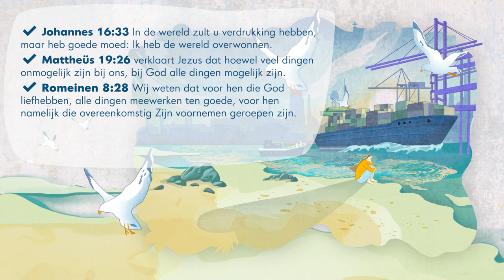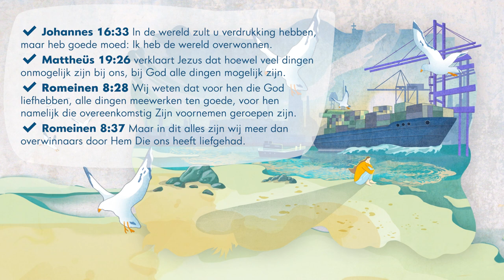Maar God...hoe dan❓ Want ik kan niet meer! 😮‍💨 – PODCAST – Vernieuw je denken met Joyce Meyer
Leer vandaag om God in alle omstandigheden te vertrouwen want Hij kan alles ten goede veranderen.  Welkom bij de podcast Vernieuw je denken met Joyce Meyer - de aanmoediger in je oor. Wij streven ernaar om je nieuwe inzichten en inspiratie te bieden, zodat je volop van het leven kunt genieten!

00:00 ...omdat God in mijn zwakheid sterk is
02:29 Genesis 50;20 Jullie hebben kwaad tegen mij bedacht, maar God heeft dat ten goede gedacht, om te doen zoals het op deze dag is: een groot volk in leven te houden.
02:44 Handelingen 7;9 En de aartsvaders, die jaloers waren, verkochten Jozef zodat hij naar Egypte gebracht werd. Maar God was met hem.
06:25 ☑️ Johannes 16;33 In de wereld zult u verdrukking hebben, maar heb goede moed: Ik heb de wereld overwonnen. ☑️ Mattheüs 19;26 verklaart Jezus dat hoewel veel dingen onmogelijk zijn bij ons, bij God alle dingen mogelijk zijn. ☑️ Romeinen 8;28 Wij weten dat voor hen die God liefhebben, alle dingen meewerken ten goede, voor hen namelijk die overeenkomstig Zijn voornemen geroepen zijn. ☑️ Romeinen 8;37 Maar in dit alles zijn wij meer dan overwinnaars door Hem Die ons heeft liefgehad.
08:16 𝗧𝗲𝗻𝘀𝗹𝗼𝘁𝘁𝗲: Waarom begin je niet meteen met je nieuwe “maar God” houding, geef Hem je situatie in gebed en dank Hem dat alles mogelijk is en dat Hij ook jouw situatie kan veranderen.